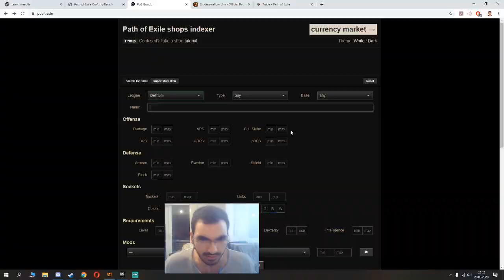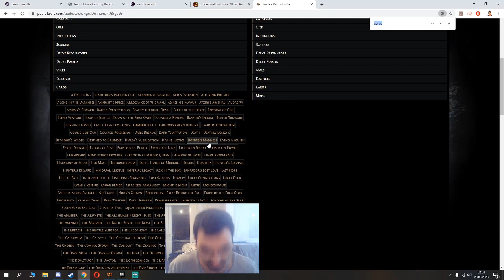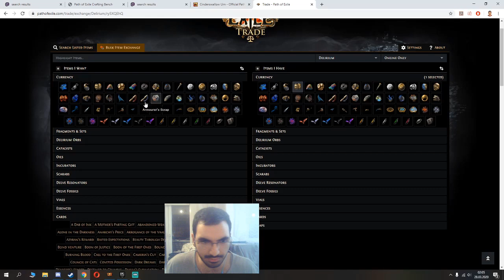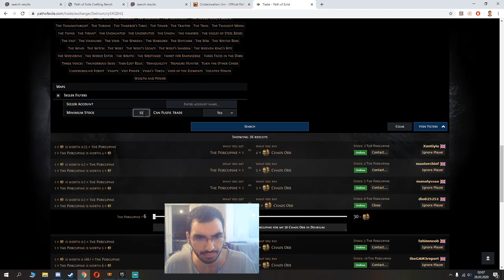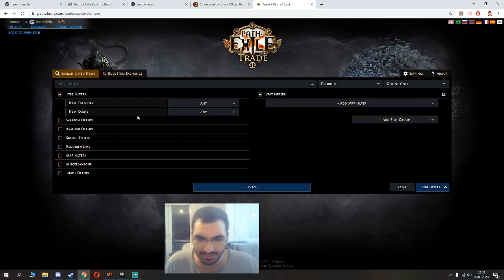PoE | Çoklu Eşya Satın Alımı (BULK)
Keşke tıraş olmadan çekmeseydim, at hırsızına dönmüşüm kaç gündür evde.